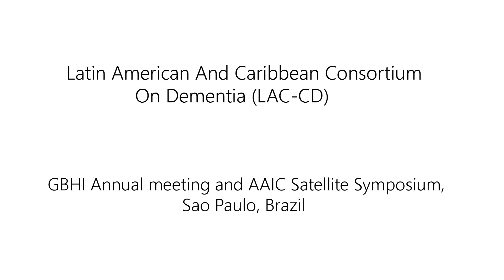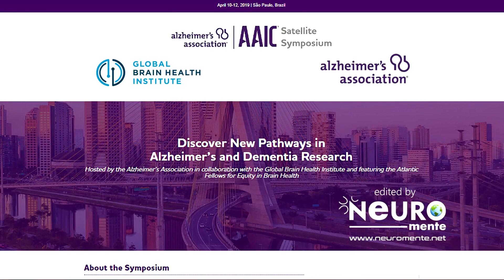dr bruce miller. LATIN AMERICAN AND CARIBBEAN CONSORTIUM ON DEMENTIA SAO PAULO BRAZIL 2019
GBHI ANNUAL MEETING AND AAIC SATELLITE SYMPOSIUM SAO PAULO BRAZIL